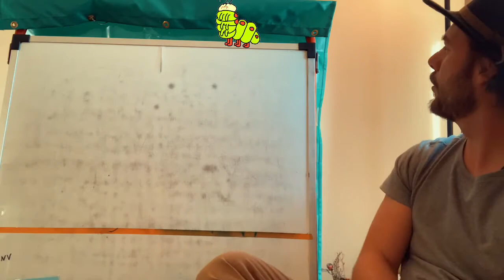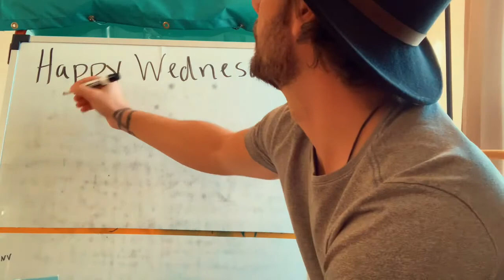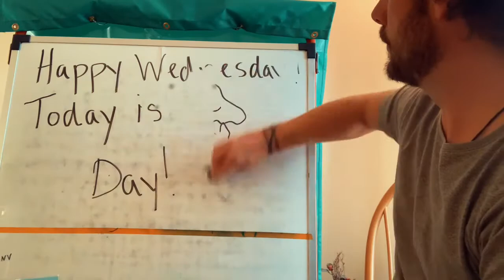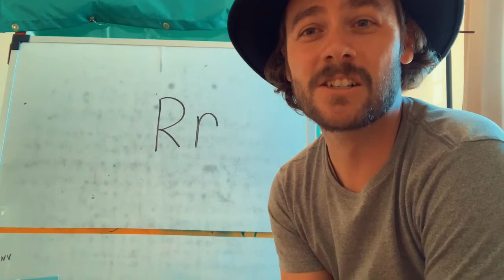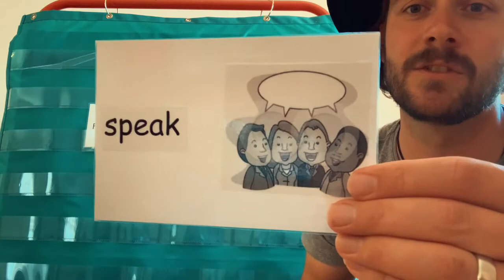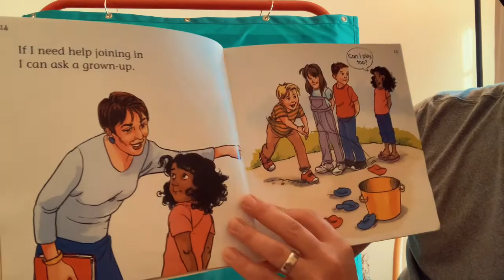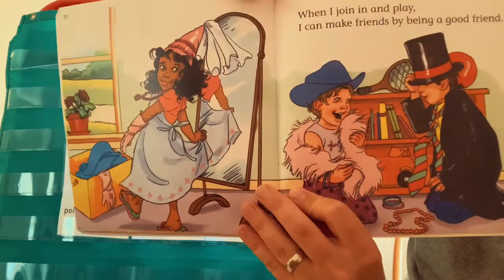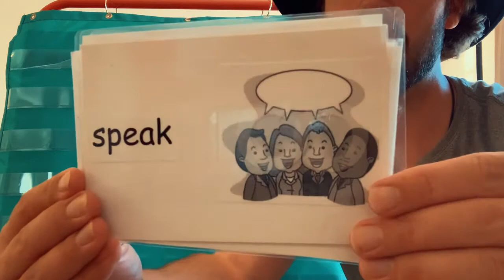10/7/20 Teacher Jon Morning Message and Read Aloud Day 3